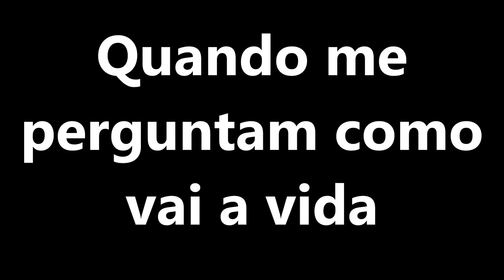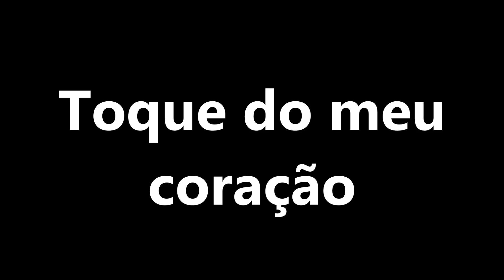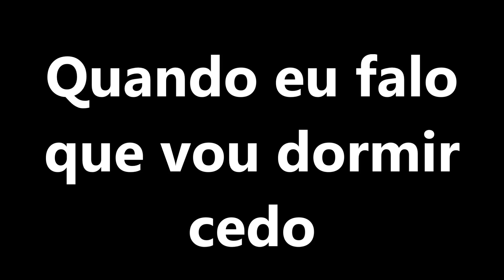Kpop on crack #2 Desfile BTS 2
Especial de 7°, 8° e 9° mêsversários do canal! Além de 10000 visualizações e em breve 50 inscritos! Obrigada pelo apoio!
Os vídeos e áudios utilizados não me pertencem!

Se tiverem algum pedido ou sugestão de vídeo, deixem aí nos comentários!